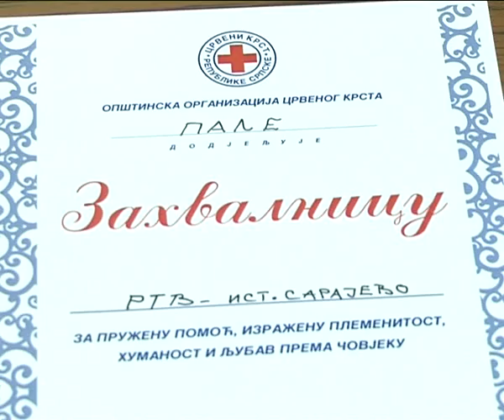Milena izjava 20 05 2011